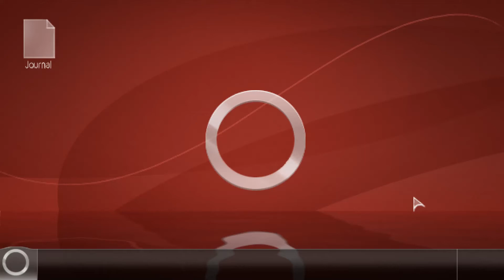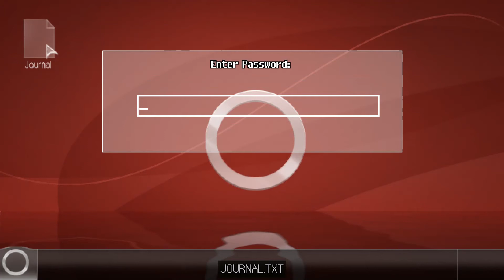Unavowed Walkthrough Part 3 No Commentary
Unavowed Walkthrough Part 1 No Commentary Gameplay
Unavowed Walkthrough Part 3 No Commentary Gameplay

A demon possessed you one year ago. Since that day, you unwillingly tore a trail of bloodshed through New York City. Your salvation comes in the form of the Unavowed – an ancient society dedicated to stopping evil.

You are free, but your world is in tatters. You have no home, no friends, and are wanted by the police. Your old life is gone, but perhaps you can start a new one. Join the ranks of the Unavowed, and fight against the oncoming darkness.